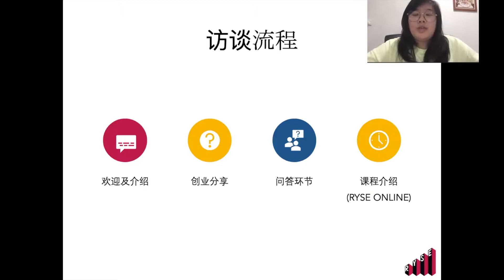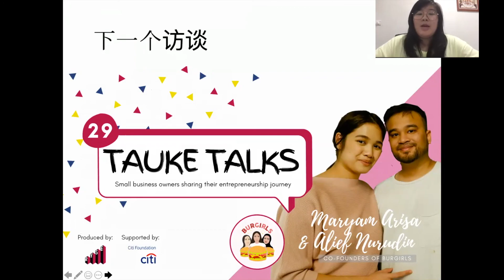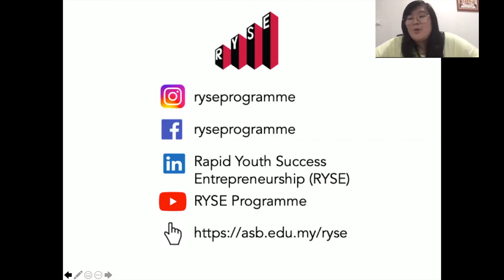#28 Tauke Talks with Wan from WAn's Handmade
Watch Wan share about how she turned her love of handicrafts into a business!

WAn's Handmade, a handicraft business was created in 2013. Inspired by the owner's passion for handicrafts and also adhering to the concept of sustainability by reducing discard and by reducing waste. Wan's Handmade is a balance of craftsmanship and sustainability.

Tauke Talks is a series of sharing sessions with small business owners to hear what motivated them to start a business and the story of their journey becoming a tauke (boss in Malaysian slang).

Special Thanks to:
Wan